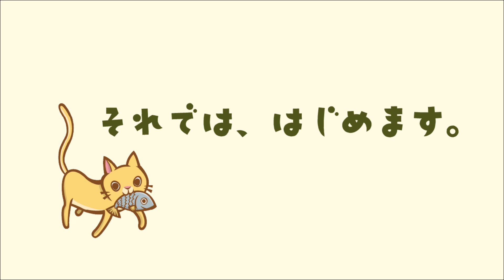「デントリペアやり方」デントリペアと言っても直し方いろいろです。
3種類の凹みをデントリペアで直してみました。
凹み直しのやり方もいろいろです。( *´艸｀)
気になるヘコミはデントリペアでパテ無し塗装無しで修理可能です。